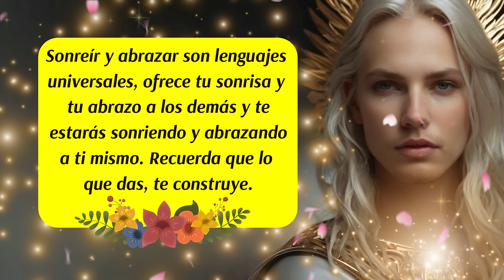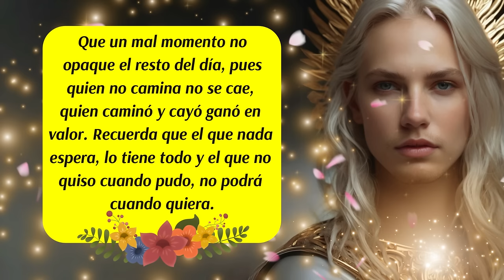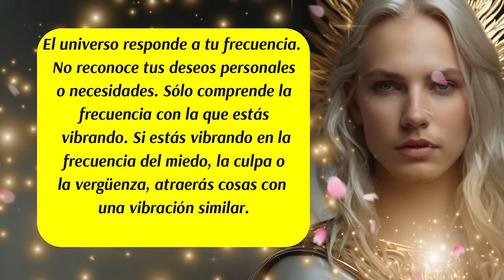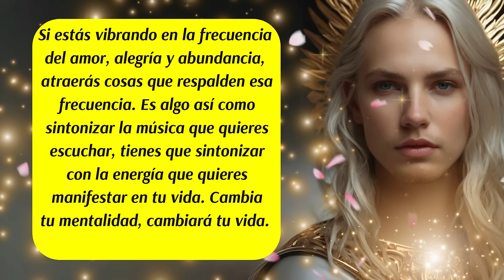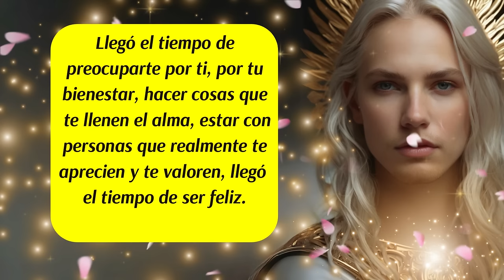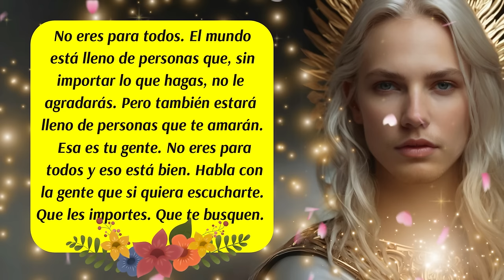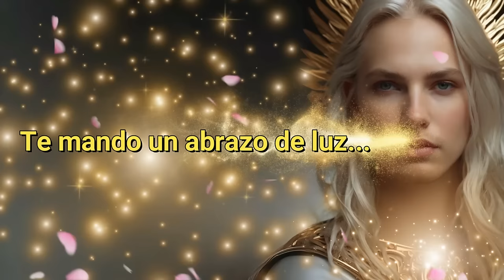💌Escucha el llamado🚨Se están abriendo caminos para ti que no esperabas🙌Arcángel Uriel😇💛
00:00 Presentación
00:13 Los Ángeles te hablan
01:20 Mensaje de las Energías Angelicales
01:58 Consejo del día
02:36 Mensaje de tus Guías Espirituales
03:38 Decreto del día
04:30 Los Ángeles te hablan
04:45 Mensaje de tu Ángel de la Guarda
05:33 Arcángel Uriel te habla
06:00 Número Mágico y Vibracional del día
06:52 Los Ángeles te hablan
07:30 Despedida
✅Este canal es para ti y pensado en ti, vive con la absoluta certeza de que aquello que deseas ya existe y está buscando el modo de manifestarse con la asistencia y ayuda de los ángeles, arcángeles, guías espirituales y maestros ascendidos. Que cada día de tu vida cuente desde el amor,  la armonía, el equilibrio y la gratitud.

✅ISRC: USUAN1100748
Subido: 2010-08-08